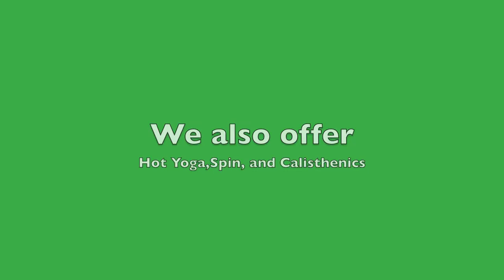Class and Gym Tour of Venom Fitness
Venom Fitness of Wyckoff offering Boxing, Bootcamp, Hot Yoga, Spin, Calisthenics, Full weight room, cardio deck, personal training, kids classes and more!